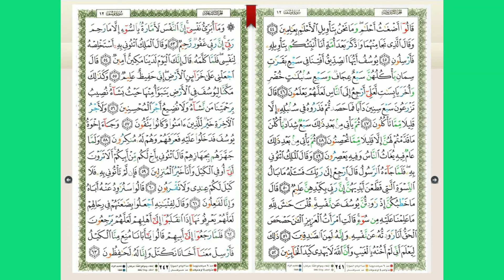AlQuran Bacaan Merdu By Misyari Rasyid Juz 12 dg Teks Lengkap (Murottal Quran: Surah Hud & Yusuf)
Semoga Kita dan Keluarga Kita dijadikan Para Huffadz dan Ahli Al-Quran…!